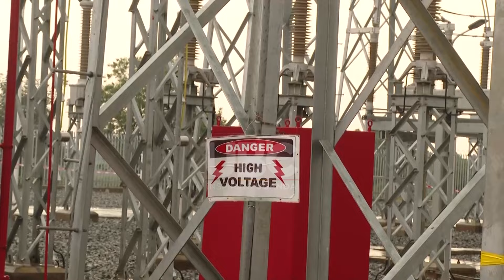UGANDAN GOVERNMENT BOOSTS NUCLEAR INVESTMENT AND OPENS NEW SUBSTATION IN ARUA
The Government of Uganda has disclosed its intentions to scale up investment in nuclear energy to meet the country's future demand as it progresses towards industrialization.
While commissioning the Arua 132kV/33kV substation, Vice President Maj. Jessica Alupo emphasized the need for bulk electricity to support the government's prospective projects aimed at transforming lives.